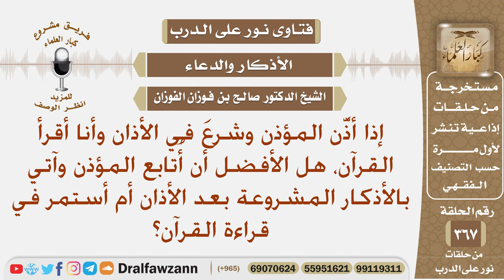إذا أذن المؤذن وأنا أقرأ القرآن، هل الأفضل أن أتابع المؤذن أم أستمر في قراءة القرآن؟ صالح الفوزان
نص السؤال: إذا أذَّن المؤذن وشرعَ في الأذان وأنا أقرأ القرآن، هل الأفضل أن أُتابع المؤذن وآتي بالأذكار المشروعة بعد الأذان أم أستمر في قراءة القرآن؟
السيرة الذاتية :
للاشتراك في قناة الشيخ صالح الفوزان

رئيس الفريق
لمشروع كبار العلماء